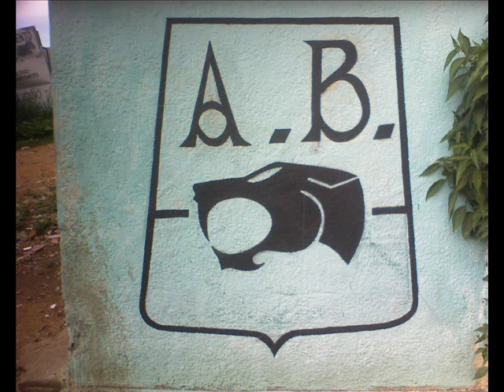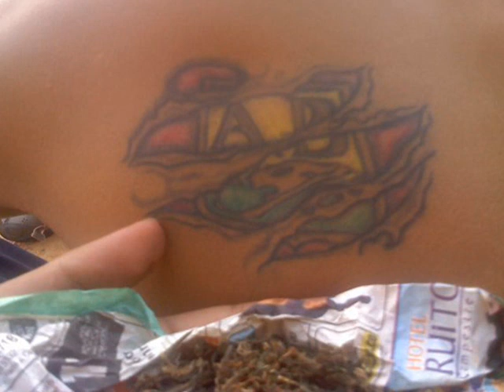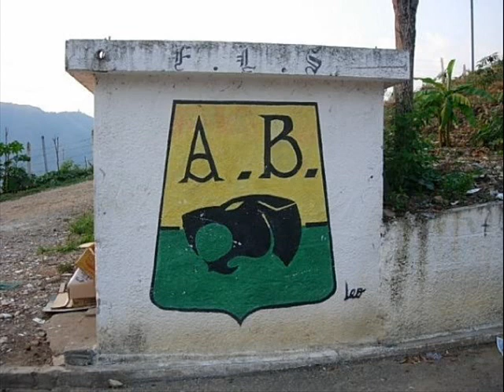FORTALEZA LEOPARDA MIX VILLERO.wmv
F.L.S